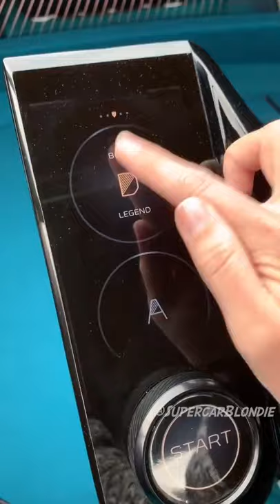Name this car tiktok supercarblondie